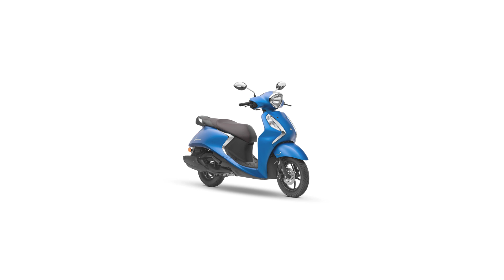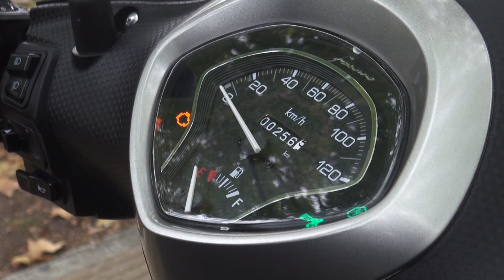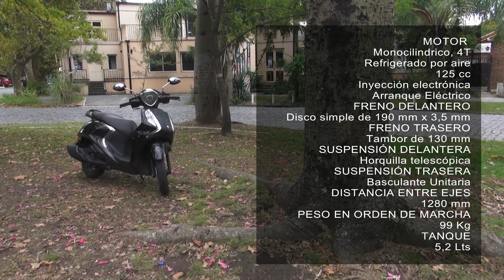TEST DRIVE YAMAHA FASCINO 125 FI